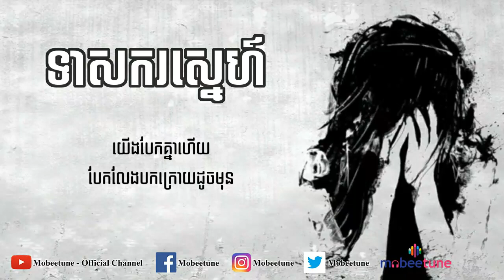ទាសករស្នេហ៍ - ស៊ូ ស៊ីរីកា [ Lyrics Video ]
បទ៖ ទាសករស្នេហ៍ " Teaskor Sne "
ច្រៀង៖ ស៊ូ ស៊ីរីកា " Sou Siryka "
និពន្ធ Melody និងទំនុកច្រៀង៖ Rith Acustic
និពន្ធបទភ្លេង៖ ចាប ចំរើនមករា
ផលិតកម្មទីក្រុងភាពយន្ត [ Town Production ]